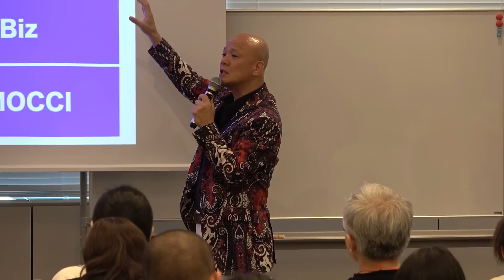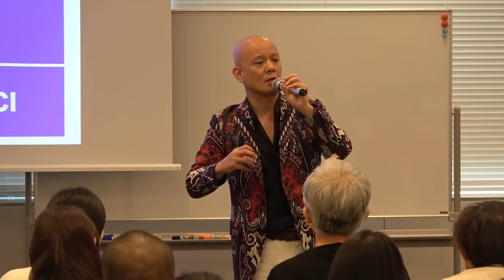【売上げ激変！？】売れるネーミングを付ける為のコツとは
鴨頭からスピーチ・コミュニケーションを動画でもっと学びたい方はこちら

ーー鴨頭嘉人の朝礼！ボイスメディアVoicy
鴨頭嘉人が毎朝10分音声配信！(完全無料)
家事や通勤での"ながら聴き"ができる！YouTubeや講演とはひと味違う、リラックスモードの鴨頭嘉人をお楽しみください(≧∀≦)❤️

ーーLINEでも繋がってください♥最新情報をいち早くお届けします！(完全無料)

商品のネーミングを考える時は何に一番力を入れますか？
わかりやすいこと、覚えやすいことももちろん大切ですが、最初に考えるべきことをお伝えします！

【目次】
00:00 セミナー集客のコツとは
1:34 現実を歪めるスピーチがある
2:48 鴨頭流人材育成の方法
11:37 ネーミングを考える時に押さえるポイント

ーーメルマガを毎日配信しています♥
2-3000文字のスッゴイ読みやすい記事を毎日配信します！重大ニュースや、号外があるときにも、漏らさずメールで情報をお届けします。

ーー有料記事(音声)配信「チームカモガシラジャパン」
ビジネスなどに役立つ一般公開できない様々なプロジェクトで試行錯誤する様子や生々しい思考の過程、失敗した施策の裏話など…いわば”冒険の最前線”を週1回配信しています💓音声はほぼ講演会です（笑）

🎦 YouTubeメンバーシップ【990円/月】

🎤 Voicyプレミアム配信【900円/月】
(初月無料＆音声配信)

📨 メルマガで届く・ まぐまぐ！【980円/月】
(初月無料＆メルマガ形式で読みやすい)

🦆 イチオシ ⭐Facebookオンラインサロン【980円/月】
（コミュニティに入って鴨頭を一番近くで感じれる ）

※4媒体内容は同じです。
音声配信か、初月無料か、メルマガ形式で読みやすいものか、コミュニティかなどでお選びください。

⑥ 書籍
⑦ 関連動画

2010年に独立起業し株式会社東京カモガシラランドを設立。
人材育成やマネジメント、リーダーシップについての講演・研修を熱い想いで行う「炎の講演家」として活躍する傍ら、リーダー・経営者向け書籍を中心に22冊の書籍を出版する作家としても活躍。またYouTubeの総再生回数2.5億回以上、チャンネル登録者数は延べ100万人を超す、日本一のYouTube講演家を務めるなど、自己啓発界隈において多彩な活動を展開している。

Instagram（ほぼ毎日更新）：プライベート写真を公開
TikTok（毎日更新）：元気になれるショート動画

ーー⑦関連動画

中田流ネーミングの鉄則とは？オリエンタルラジオ・RADIOFISH・PROGRESS・YouTube大学

【ネーミング】良い会社名の付け方６つの方法【あの有名企業の社名由来とは？】

「iPhone」というネーミングはなぜ秀逸!? 言葉がビジネスをドライブさせるワケ（三浦崇宏「言語化力」本人解説①）@TAKAHIRO3IURA